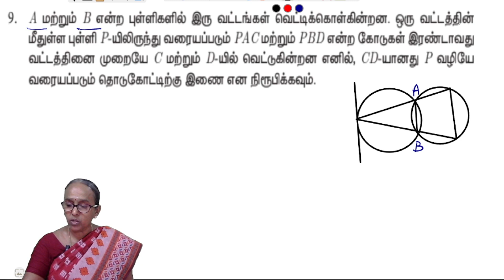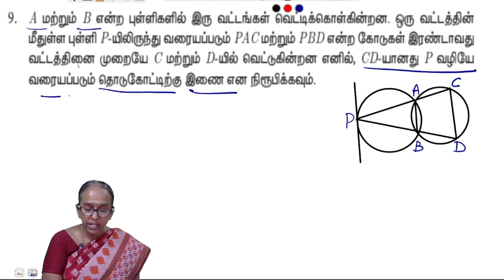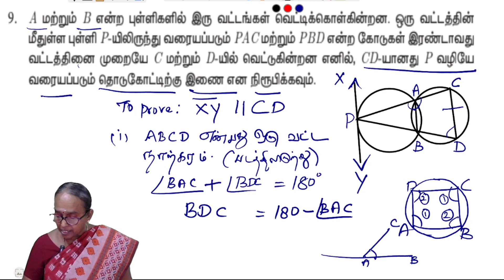10th maths Chapter 4 Unit Exercise - Question 9 | Samacheer | Tamil medium | Ranjitham | Studycare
Maths Teacher Ms. Ranjitham, Solves the 10th maths Chapter 4 - Unit Exercise - Question 9 | 10th TNmaths | State board | Ranjitham Maths - Studycare
 Tamilnadu Board Exam | SamacheerKalvi